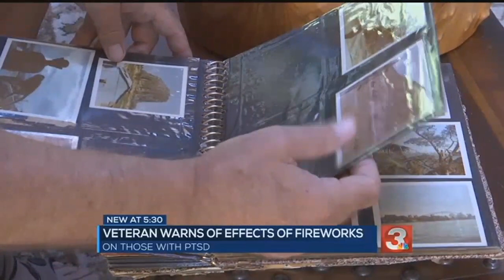Why veterans with PTSD hope you'll be mindful with Fourth of July fireworks